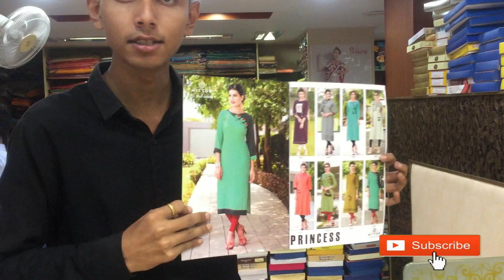MITTOO PRINCESS VOL 1 | RAYON KURTIS | WHOLESALE SUPPLIER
Watch This Grand Opening Video -
YOU CAN FIND US ON

BRAND                      MITTOO
CATALOG                 PRINCESS VOL 1
PCS                           08
FABRIC                     RAYON
SIZE                          L , XL , XXL ,
AVAILABILITY         READY TO SHIP
OTHER DETAILS
Brand Name                      : Mittoo
Design                               : 8
Fabric                                 : Rayon Namo Slub
Work                                   : Aplic
Size                                     :  L(40), XL(42), XXL(44),

FOR RESELLERS ONLY.

 Authorized Wholesalers of MITTOO PRINCESS VOL 1 KURTIS

 BuyMITTOO PRINCESS VOL 1 at Cheapest price online only at Tirupati Wholesale.

 WHOLESALERS | SUPPLIERS | EXPORTERS | STOCKISTS

Tap Links to View Our Products Subscribes Us Now